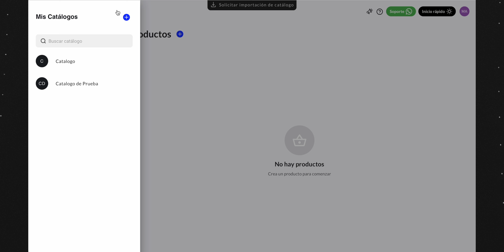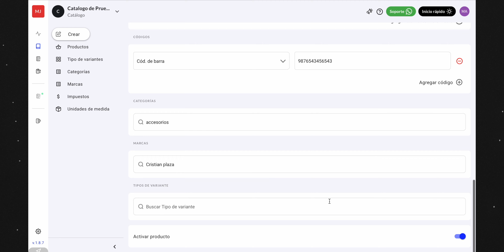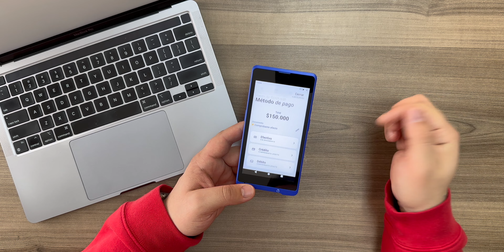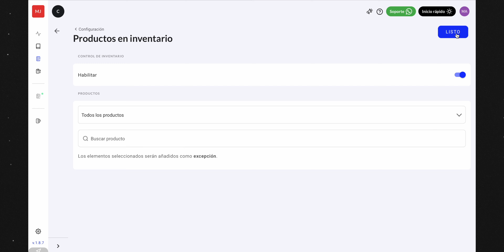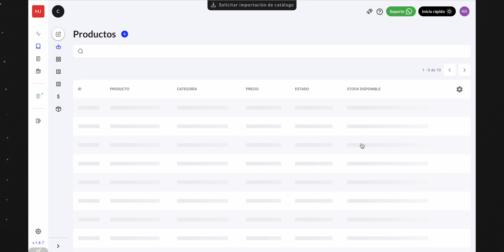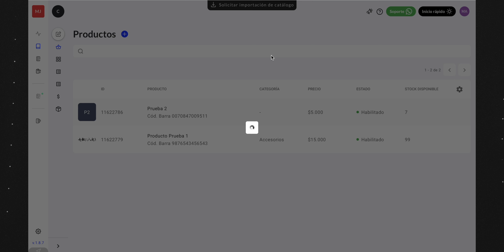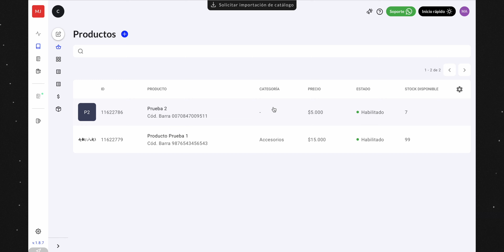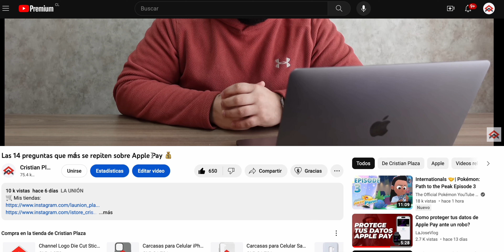Todo sobre CATALOGO e INVENTARIO en el POS TUU 🧾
📦 Envíos:
Cristian Plaza, Arturo Prat 680, Casilla 408, 5220610, La Unión, Los Ríos, Chile.